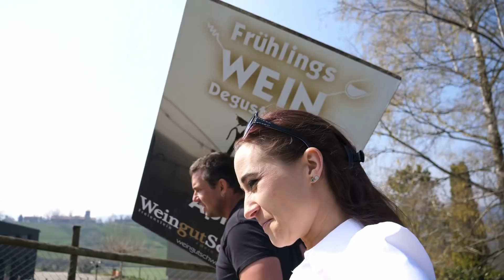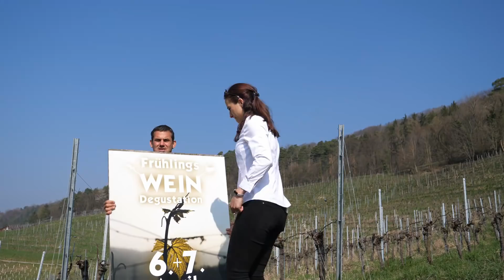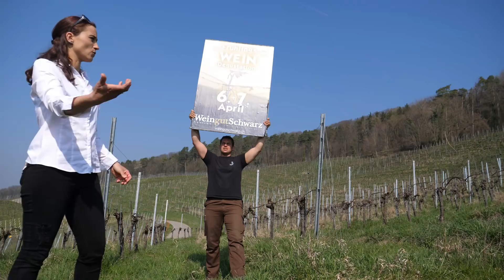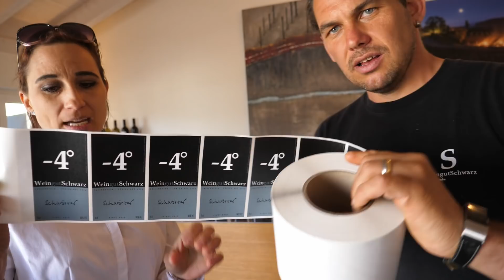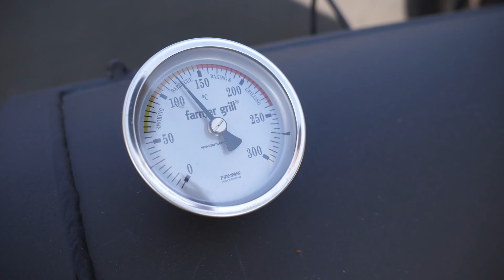Schweiss und Blut | mit Herzblut zum Wein Vlog #160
Wir arbeiten hart für unsere Weine. Jetzt ist der Moment gekommen, und wir möchten sie Euch zeigen. Das sind drei unsere neusten Kreationen von Weine.
Kommt am 6. und 7. April an unsere Degustation und überzeugt Euch selbst.
Und, haben wir Euch Gluschtig gemacht;)!

Liebe Grüsse